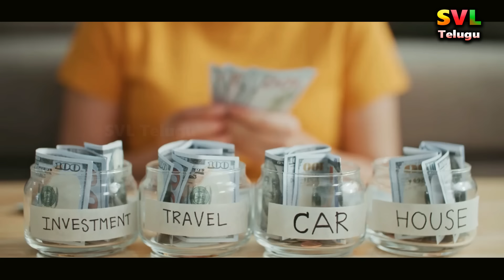Unemployment in America: Should Indian Students Come Back?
Should all Indians come back from America?
Unemployment has increased in America, which is a job destination for many students.
America is plagued by unemployment like never before.
Students who have left India after completing their master's degrees are walking on the roads holding their certificates.
IT companies which had done thousands of recruitments in the past have now stopped taking employees.
Due to this, many people are unable to come back to India due to bank loans and are getting frustrated.
Many people dream of getting a job and settling down in the superpower America after studying higher education.
Most people especially from India want to settle in America.
But the current situation is different
There is a situation where they have to walk on the roads holding those certificates after completing the master's degree.
The unemployment crisis in America is the worst it has been in the last two and a half decades.
Many companies in the US are already firing people with four or five years of experience.
As a result, many people are looking for jobs by working in gas stations and hotels.
Currently, students who have gone from India are worried about the lack of jobs in America.
On the one hand, the education loan taken to go to America, on the other hand, the students are afraid of not knowing when the job will come.
Most software companies in the US offer high paying salaries.
With this, Agraraj has become a job destination for many people from India as well as other countries.
In 2022-23, it seems that almost two lakh people have gone to the US from India alone.
And many people who are going to complete Masters in US are doing computer science and its related courses in America.
Up to two years ago, 85 percent of those who did MS in America got jobs.

unemployment in america
indian students in america
unemployment rate in america 2024
indian students job search usa
american job market for indian graduates
it jobs for indians in america
unemployment crisis in the usa
should indians return from america
job opportunities for indian students in usa
america job market downturn
indian professionals job crisis in usa
us unemployment impact on indian immigrants
current job market for indian it professionals in usa
unemployment in america for indian students
indian graduates struggling in usa
job search tips for indian students in america
alternatives to staying in usa for indians
returning to india after studying in usa
job market analysis for indian professionals in usa
layoffs in america affecting indian workers
career advice for indian students in usa
job crisis in american it companies
employment challenges for indians in usa
indian students walking with certificates in usa
america job market 2024 forecast
indian it graduates unemployment in usa
american job market vs indian job market
real stories of indian graduates in usa
job prospects for indian immigrants in usa
current employment trends for indians in usa
should indian it professionals return from usa
us job market collapse impact on indians
indian student visa holders job challenges in usa
moving back to india after usa education
it job layoffs in america 2024
indian professionals in america career struggles
employment alternatives for indian students in usa
job hunting strategies for indians in america
america’s unemployment crisis explained
indian it workers in usa job security
impact of american layoffs on indian graduates
indian students survival guide in usa job market
america’s job market outlook for indian students
future of indian it professionals in america
career options for indian students in usa
returning to india: pros and cons
indian graduates job market analysis usa
coping with unemployment in america as an indian
indian professionals navigating us job market
should indian students consider leaving usa
current job scenario for indians in america
how american unemployment affects indian workers